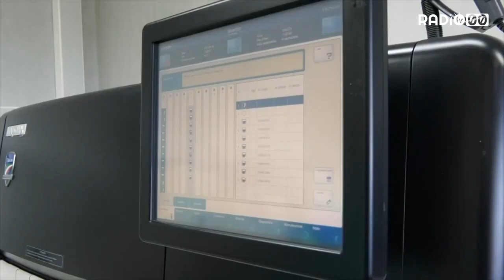Covid-19, consigli per affrontare l’estate